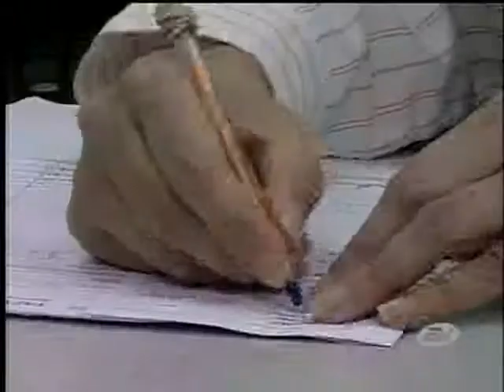ANT anuncia plan de plazos para el pago de multas de tránsito